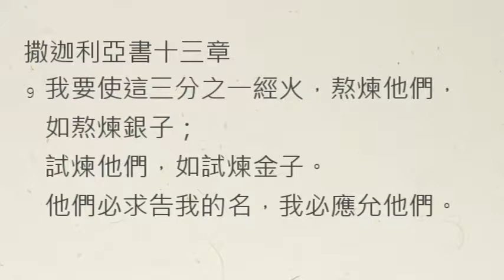【中壢教會】每日靈修 - 吳富仁牧師 - 5/1 - 撒迦利亞書十三章